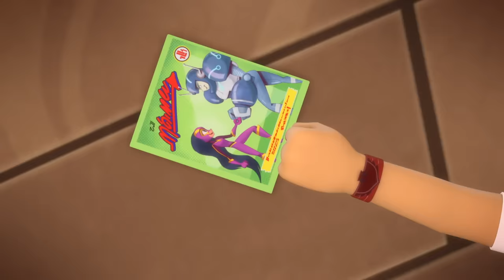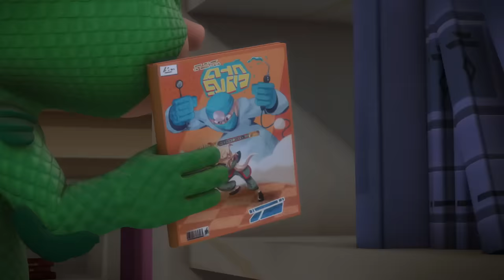Catboy Revela Un Secreto | Capitulos Completos | Dibujos Animados | PJ Masks Español Latino